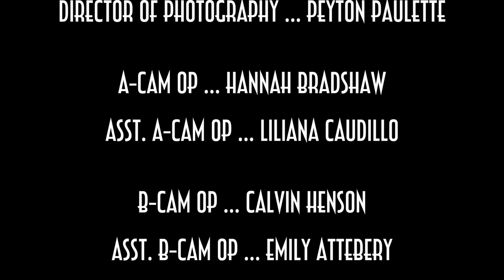Sign of the Cross - Short Film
A Stephen F. Austin State University Film

A young priest visits a dying patient in a hospital and begins to question his own faith.